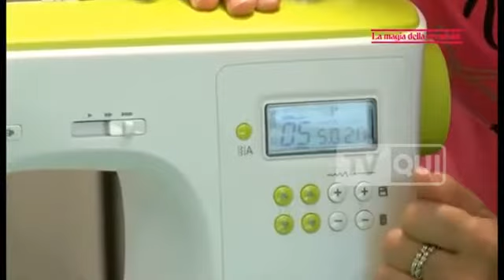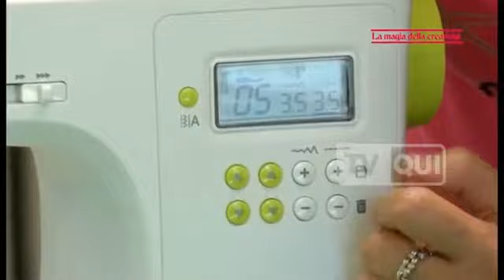La Magia della Creatività S1E3 Gonna tartan mezzaruota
La magia della Creatività
Trasmessa su TVQUI - Canale 19 in prima visione il 03 Novembre 2019